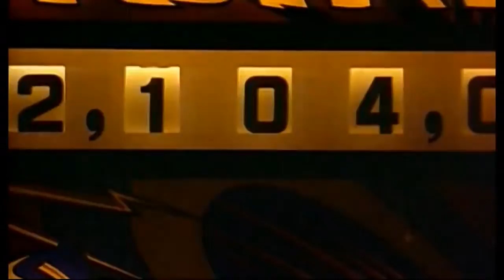Back to 90s Eurodance